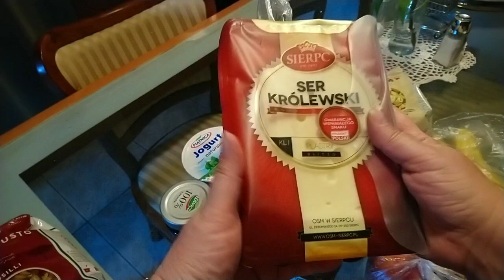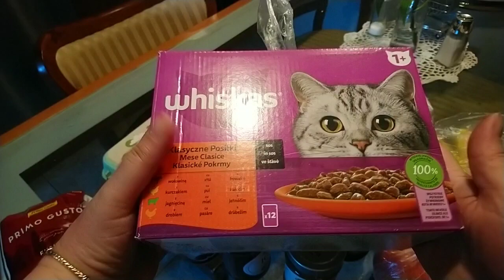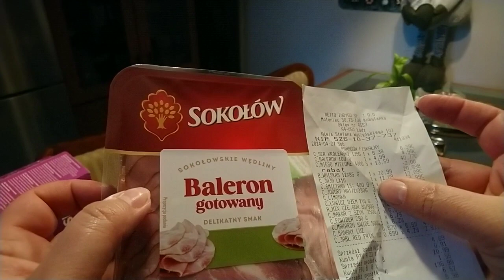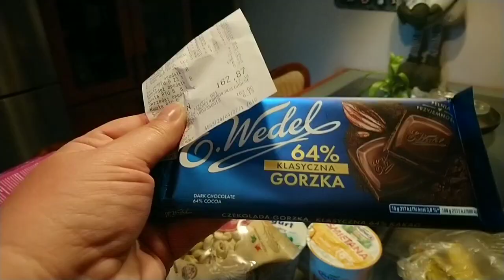Zakupy za 160 zł dla singielki na 3 dni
Zakupy spożywcze dla jednej osoby na trzy dni za 162 zl.